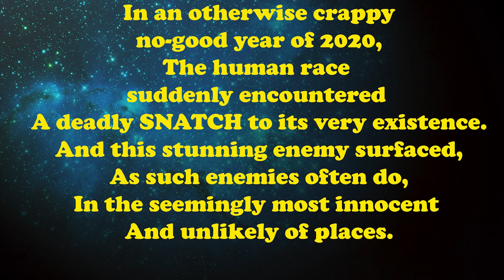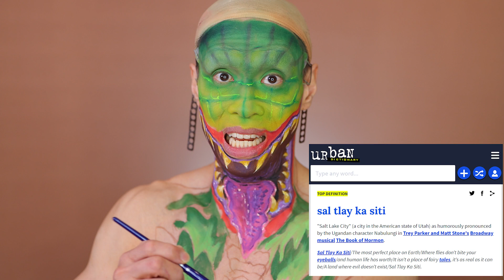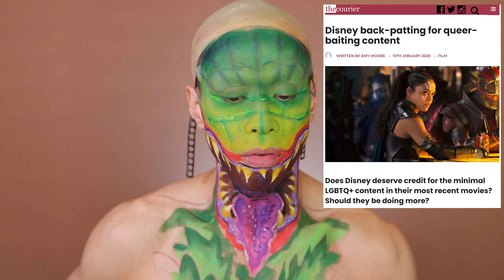AUDREY TWO HALLOWEEN BODYPAINT | Little Snatch of Horrors | Howard Ashman is my hero!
Here's a Snatchoween Audrey II bodypaint tribute to one of my favorite movie musicals of all time - Little Shop of Horrors. Halloween ideas!

But in this parallel universe where Audrey and Audrey II are the same plant/person. Sominex anyone?

Also dedicated to the great Howard Ashman, who wrote the lyrics for Little Shop and a whole bunch of Disney princesses! He was a gay icon and has produced songs that have shaped me and other queer kids!

Cramming in 3 looks for the last month of October for Halloween!

If you are in the USA, please don't forget to vote!!

Also check out my last video on HIV Stigma and Discrimination! It's an outreach project with GayHealth.sg!

Products used
Base

Intro with help from Cute Intros!
Intro VW art by @kluck_amuck on IG!